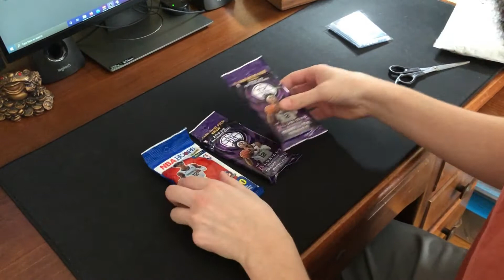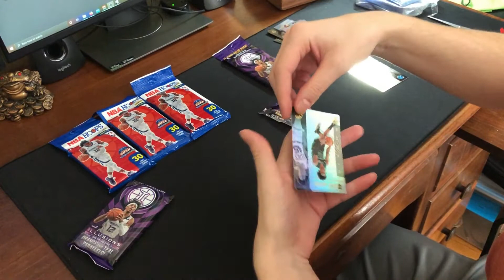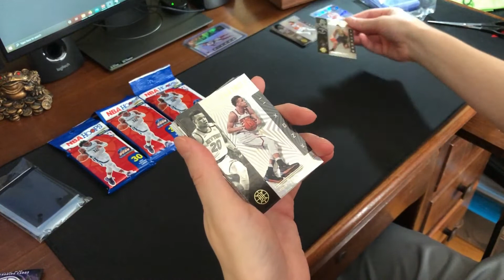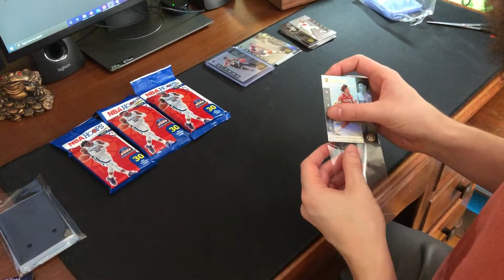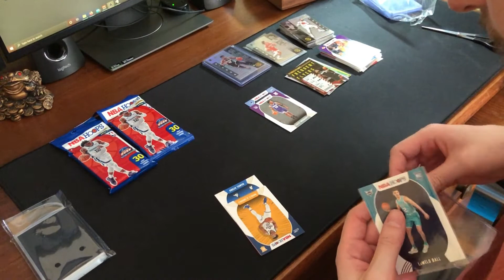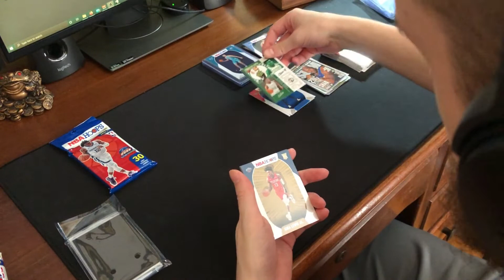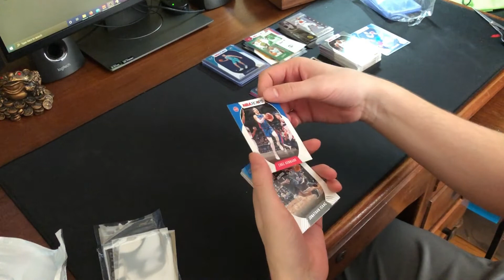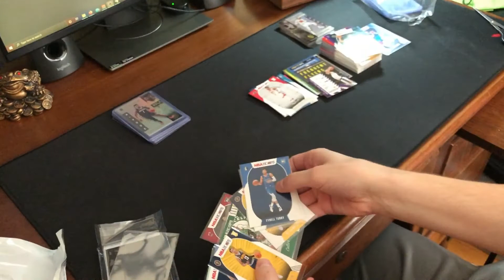ASMR Basketball Card Pack Opening #1